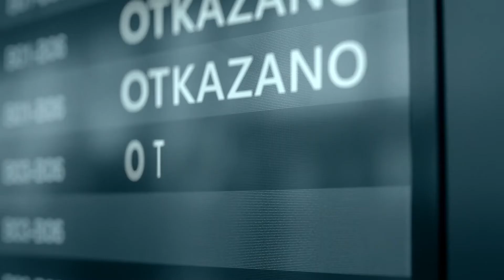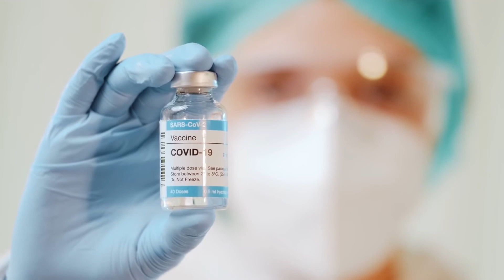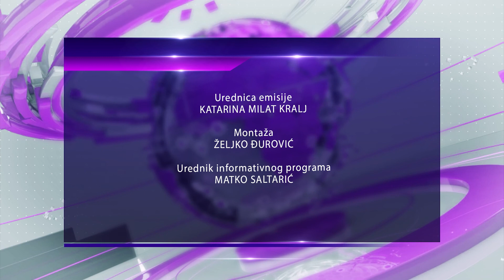PRESSTISIMO (ep.07) - Petar Grašo i Jaques Houdek